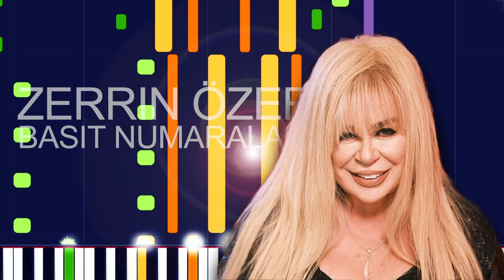Zerrin ÖZer - BASIT NUMARALAR (PRO MIDI FILE REMAKE) - "in the style of"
Full MIDI download specifications:

Channel 01: Electric Bass (finger) - 249 Notes
channel 02: Electric Piano 1 - 231 Notes
channel 03: String Ensemble 1 - 346 Notes
channel 04: Sitar - 67 Notes
channel 05: Banjo - 144 Notes
channel 06: Cello - 65 Notes
channel 09: Reverse Cymbal - 15 Notes
channel 10: Drums - 1989 Notes
channel 11: Voice Oohs - 422 Notes
channel 12: Choir Aahs - 591 Notes